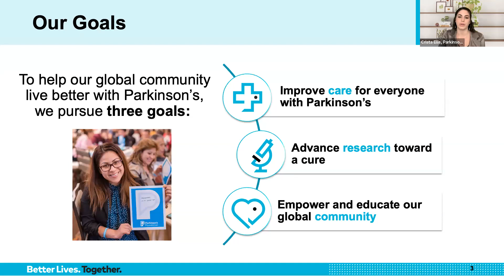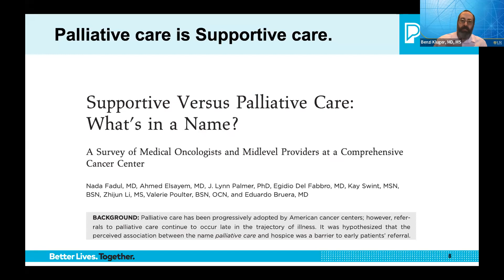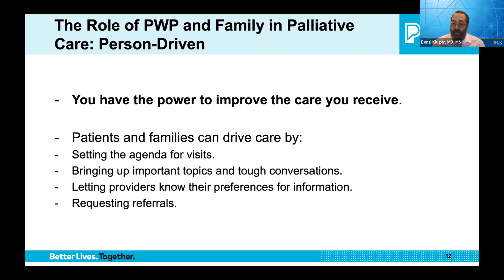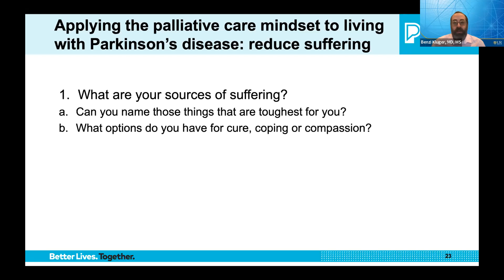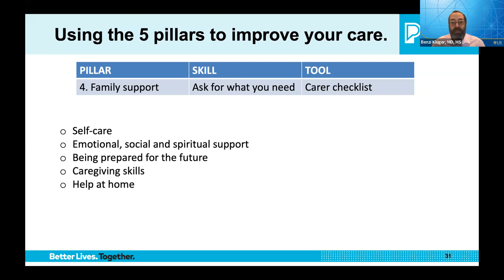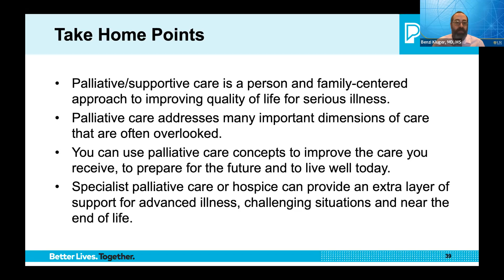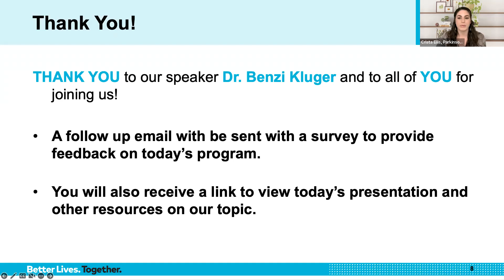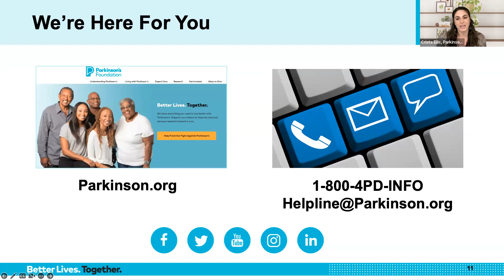Wellness Wednesday: Living As Well As Possible — An Introduction to Supportive and Palliative Care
Living with Parkinson’s disease (PD) is not easy. PD causes not only motor symptoms (e.g. tremor and slowness), but also nonmotor symptoms (e.g. pain, constipation, fatigue. Moreover, having a serious illness like PD can be associated with challenging emotions, spiritual distress, concerns for the future and stress for close family members or care partners. The focus of most medical care for PD is motor symptoms. The focus of palliative care (also known as supportive care) is on improving quality of life by focusing on all of the other stuff.

In this talk we will review what palliative care is, why it is important to everyone affected by PD, and how to use the tools and skills of palliative care to optimize your quality of life no matter what stage of PD you are in.

Speaker
Benzi Kluger, MD, MS, Professor of Neurology
Director, Neuropalliative Care Service
University of Rochester, a Parkinson's Foundation Center of Excellence